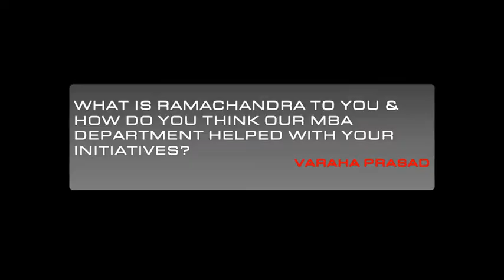Interview by SRU MBA Students.avi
Coffee with Sri Ramachandra University MBA Students.